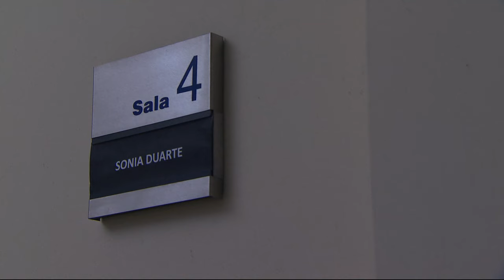Vivir a Destiempo | Capítulo 147 | Paula no puede creer lo que hizo Sonia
Paula no puede creer que Sonia haya terminado con su vida, se siente destrozada de que su hermana ya no esté con ella. Aunque Sonia fue cruel con ella, Paula nunca la dejó de querer.

La historia gira en torno a la familia Duarte Bermúdez, donde Paula esta viviendo un matrimonio amargo. A la par Alejandro no puede dejar de pensar en el amor que aún mantiene hacia Paula y decide regresar a la ciudad donde la conoció. Rogelio no se detendrá hasta mandar a su suegra al asilo, pues ella sabe muchos de sus secretos.

Ve la programación de a más + 7.2 en vivo y totalmente gratis. Disfruta de novelas, películas y de los mejores programas.